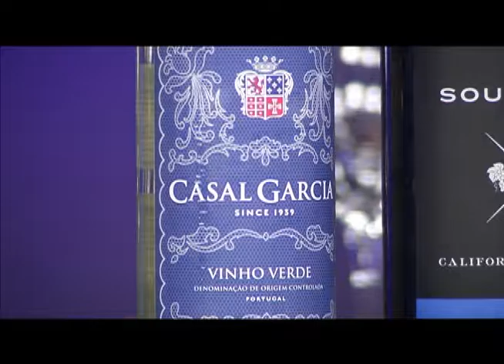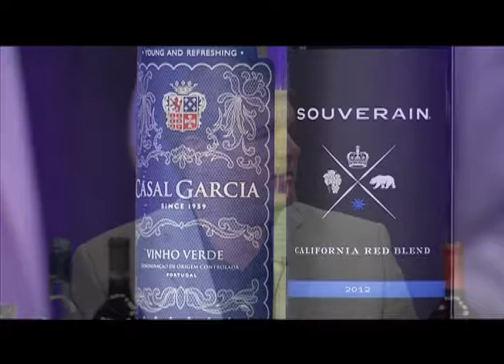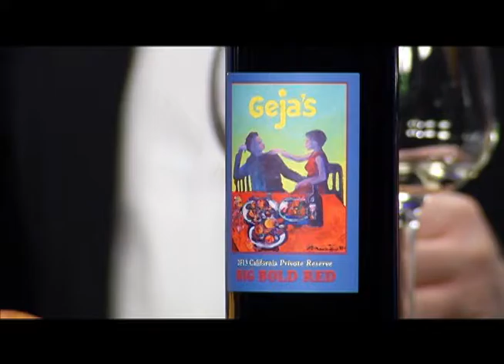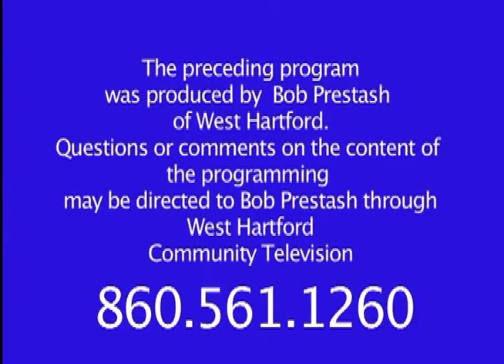Two Guys and a Lotta Wine: "Pouring Across The Aisle" (April 2016)